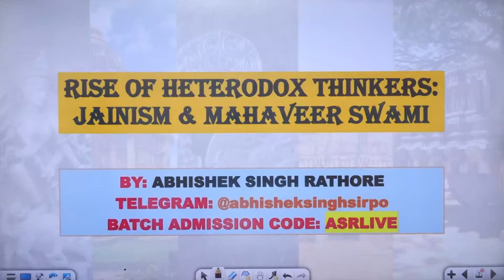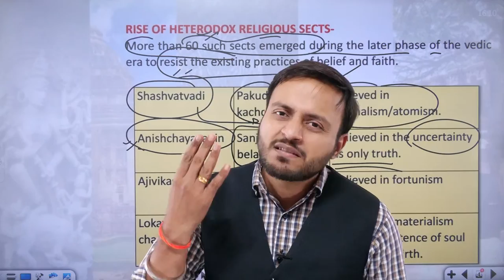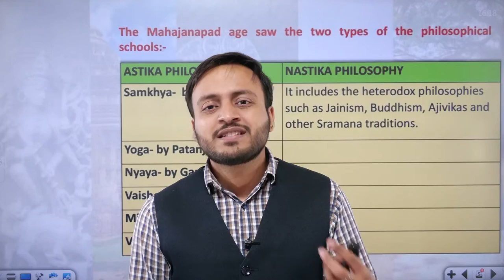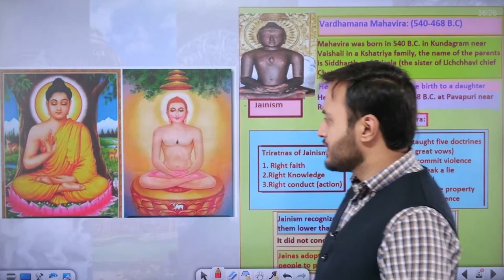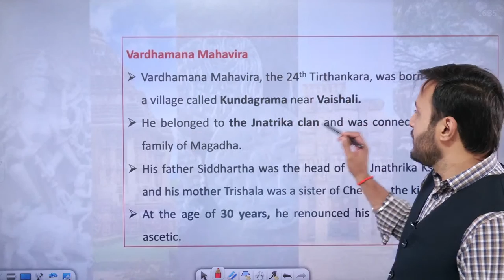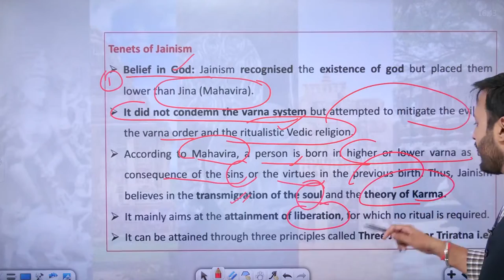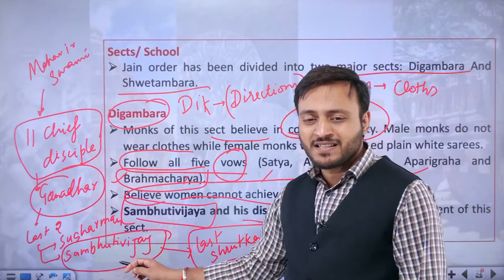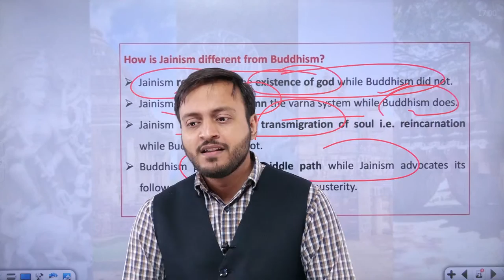Ancient History l Rise of Heterodox Thinkers : Jainism l Lecture -15 l StudyIQ IAS English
This series of live sessions by StudyIQ IAS English is going to deal in depth with the required reinforcement of the factual details necessary to ace the history segment of GS in the preliminary and mains examination as per the latest trends. These sessions will also be equally useful for the candidates opting for the history optional.